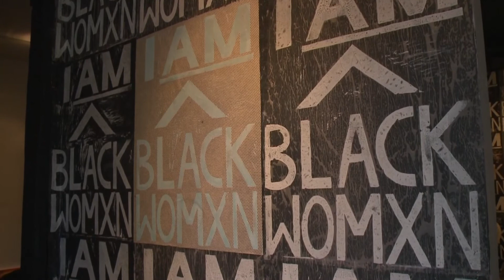Author, Celebrity Chef Katrina Carter Shares Nutrition Tips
Author and celebrity chef Katrina Carter tells BR host Christin Ayers how she has helped NBA stars like Kevon Looney with their nutrition game, off the court.